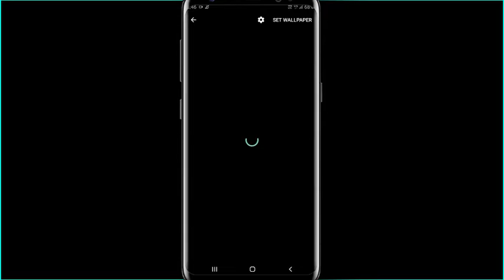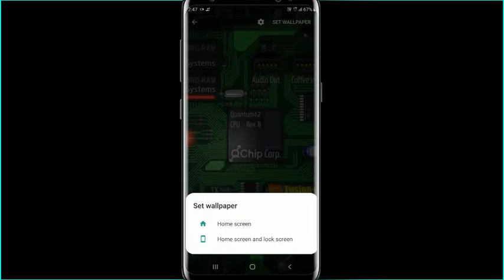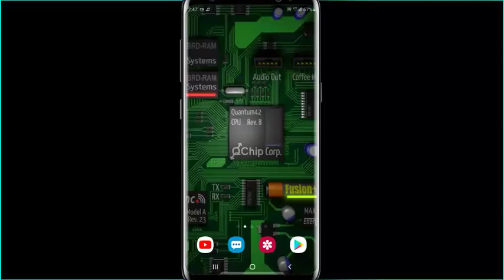Surprise Your Friends from your Wallpaper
.. 𝙃𝙚𝙡𝙡𝙤 𝙙𝙤𝙨𝙩𝙤𝙣,

 𝙒𝙚𝙡𝙘𝙤𝙢𝙚 𝙗𝙖𝙘𝙠 𝙖𝙜𝙖𝙞𝙣 𝙞𝙣 𝙤𝙪𝙧 𝙣𝙚𝙬 𝙫𝙞𝙙𝙚𝙤 .

👍 𝗔𝗻𝗱 𝗹𝗶𝗸𝗲 𝘁𝗼 𝘁𝗵𝗲 𝘃𝗶𝗱𝗲𝗼 .

⦿ 𝘈𝘱𝘱 𝘭𝘪𝘯𝘬 ‣